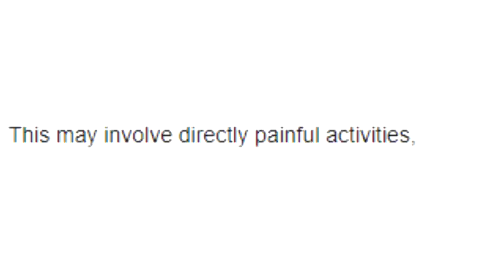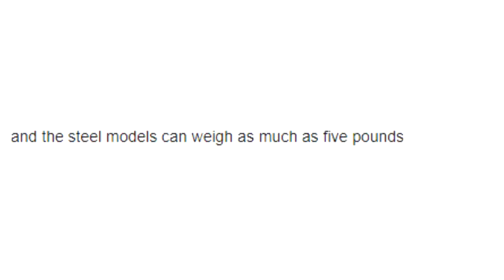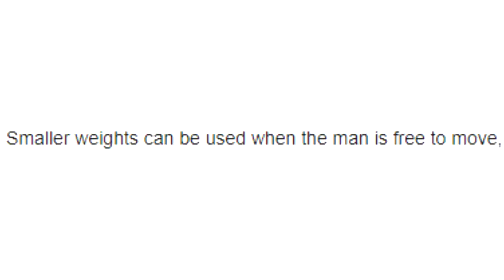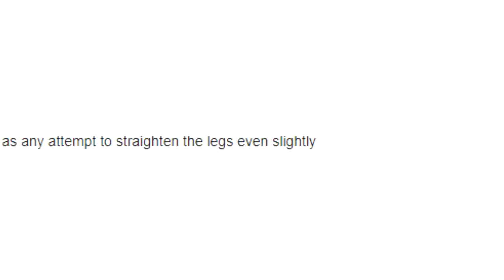Wikipedia - Cock and ball torture